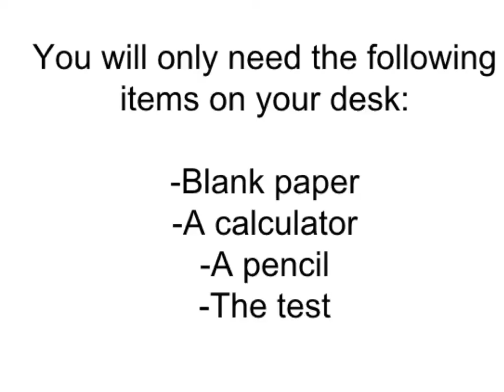3rd Period September 3, 2013 - Tate Skinner's Classroom at GHS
for homework and answers.

This video was recorded live in front of a math class at Green High School. Occasionally, there are incidents that occur that may distract my attention ( such as a bell, a knock at the door, class phone, etc) and I will make a typographical error. Once recognized, I will go back and record a correction.